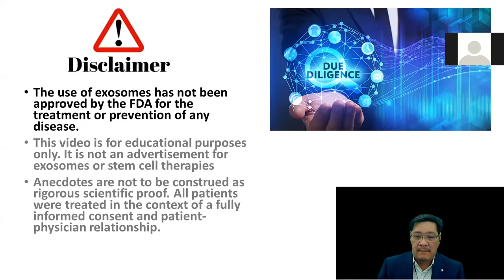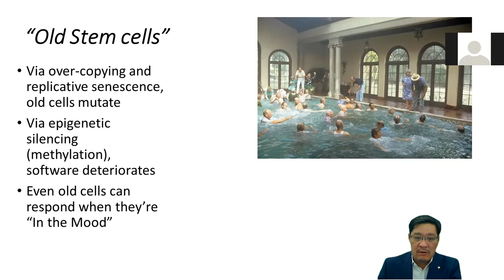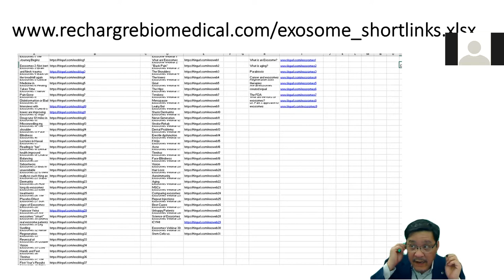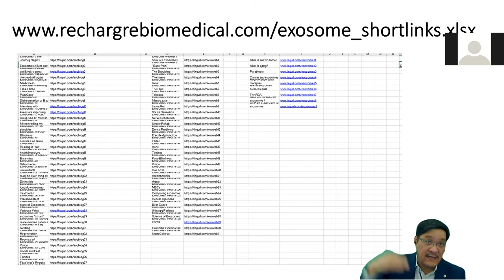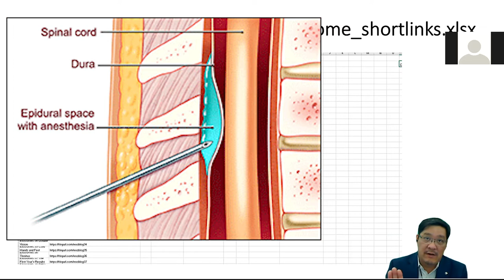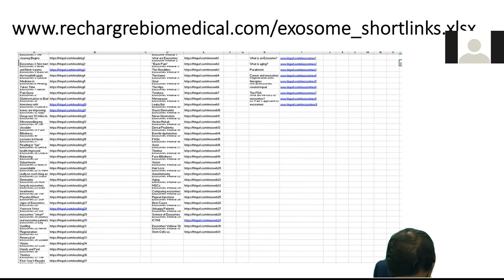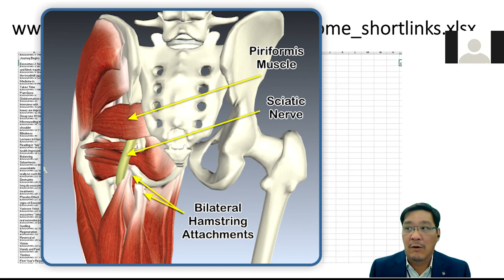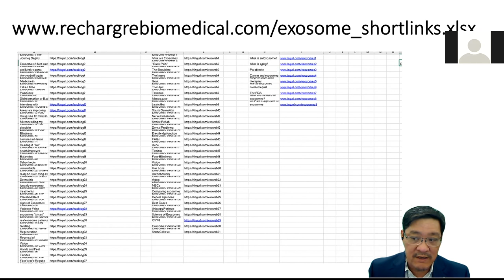Exosomes 32: Ask me Anything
Dr. Ed Park answers your questions live. Topics covered include how exosomes target damaged tissues, what is spinal versus epidural, and whether pets are telepathic